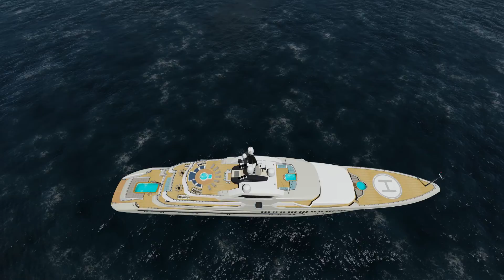Concept Megayacht 120m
You can check out the links below to see more.